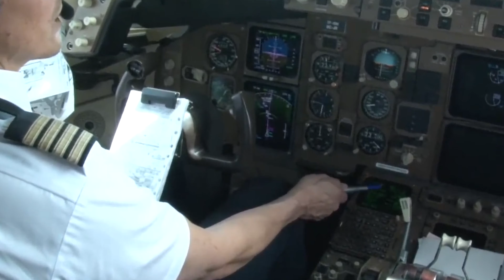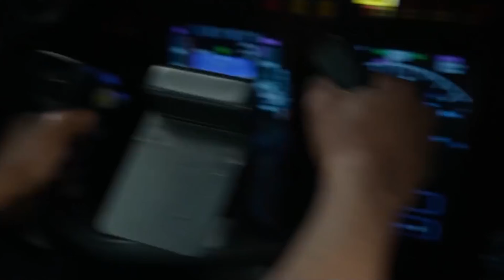¡TOP 8 de los accidentes de aterrizaje de aviones y helicópteros captado por las cámaras!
¿Por qué no disfrutar una vez más de los momentos más peligrosos de la aviación, captados por las cámaras?.
Lo que hoy verán serán los increíbles aterrizajes en carretera, los aviones sumergidos en el mar Caribe, los aterrizajes de panza, y muchas cosas más.

Aterrizaje forzoso del Cessna 441
¡Ahora verán un aterrizaje forzoso de verdad!.
Esto sucedió el 16 de julio de 2023 cuando aterrizó un avión turbohélice ligero “Cessna 441 Conquest II-10” en el aeropuerto de la localidad canadiense de Nelson, con un fuerte viento de cola.
Sin embargo, “aterrizó” es un término equivocado, ya que el Cessna rebotó por el aeródromo como un saltamontes después de hacer contacto con la carretera.
Observen como vibra el tren de aterrizaje delantero.
¿Alguna vez han visto algo como esto?.

Aterrizaje de emergencia en Luxemburgo
El 14 de mayo de 2023, un avión de carga “Boeing 747-400F” de la aerolínea Cargolux despegó de Luxemburgo con destino a Chicago, pero nunca llegó a su destino.
Tras el despegue, el piloto no pudo replegar el tren de aterrizaje y decidió retrasar el vuelo.
50 minutos después, el avión regresó al aeropuerto y aterrizó en la pista 6, momento que captaron las cámaras.
Cuando el avión aterrizó en la pista, todo su peso descansaba sobre el tren de aterrizaje.
La presión rompió el puntal derecho de la rueda, haciendo que rebotara fuera del avión.

Accidente de helicóptero desde la perspectiva del piloto
Las cámaras para los coches ya son muy conocidos y se pueden grabar muchas cosas interesantes, pero lo que les presentaremos aquí es un caso similar con un helicóptero.
Como pueden observar, fue un aterrizaje duro, pero el aterrizaje fue bastante tolerable, por lo que, el piloto y el pasajero escaparon rápidamente de la cabina.
Esto fue una sabia decisión.
Esto se debe a que, en caso de un accidente, es mejor mantenerse alejado de los depósitos llenos de combustible.

Mensaje desde el cielo
El 19 de agosto de 2022, el piloto estadounidense Remy Colin realizaba un vuelo de prueba sobre Orlando, Estados Unidos, en su “Cessna 182 Skylane”, una avioneta de 4 plazas.
La avión era propiedad de Aerial Messages y él era la única persona en su cabina.
El nombre de esta empresa es simbólico.
Esto se debe a que, de hecho, el propio vuelo se convirtió en un “mensaje desde el cielo” que decía “¡Aléjense de mí!”.
De repente, el motor del avión perdió potencia y Remy se vio obligado a aterrizar en la autopista.

Vuelo LO16
En el año 2011, un Boeing 767 de la aerolínea polaca LOT despegó de Newark en Estados Unidos con destino a Varsovia.
Para los 220 pasajeros, el viaje fue un vuelo normal, aunque de larga distancia, pero los problemas empezaron a surgir literalmente de inmediato por parte de la tripulación.
Una fuga en el sistema hidráulico es una situación grave y, con razón, molesta.
El capitán Tadeusz Wrona y el copiloto Jerzy Schwarz se enteraron 30 minutos después del despegue, pero decidieron continuar el vuelo hasta su destino para maximizar el consumo de combustible en caso de un posible aterrizaje de emergencia.

Accidente en Nepal
Aunque el piloto lo haga todo a la perfección, puede que las cosas no salgan según lo previsto debido a un fallo del equipo o a las condiciones difíciles de aterrizaje.
Por ejemplo, la pista del aeropuerto de Rara en Nepal, tiene una pendiente visible de 6.5 grados, lo que ya de por sí es inusual.
Como era de esperar, hasta el año 2015 esta zona no estaba pavimentada en lo absoluto, sino que era una plaza con un terreno irregular.
Cuando la avioneta “PAC 750XL” de Air Kasthamandap, aterrizó en este peligroso aeródromo, el tren de aterrizaje de la parte delantera del avión se desprendió.

Aterrizaje en San Bartolomé
Si viven en una isla, encontrar un lugar adecuado para un aeropuerto no es muy fácil.
Por ejemplo, la isla caribeña de San Bartolomé es un paraíso para los veraneantes.
Pero, la pista de aterrizaje de la isla es muy corta, de sólo unos 646 metros, y está situada perpendicularmente a la costa contra las colinas.
Aterrizar en este trocito de tierra no es tan fácil, lo que convierte cada aterrizaje en un espectáculo especial.

Accidente del V-22 Osprey
En agosto del año 2017, cerca de Raspberry Creek, en la costa este de Australia, se llevó a cabo un ejercicio de la Marina a gran escala en el que participaron varios buques y aeronaves.
Durante un vuelo rutinario el 5 de agosto, un “V-22 Osprey” descapotable estadounidense despegó del buque de asalto anfibio “Bonhomme Richard” y voló hacia el buque de transporte anfibio “Green Bay”.
El Osprey no pudo mantener la altitud suficiente al aproximarse a la quinta pista de aterrizaje y el motor se atascó en el lateral del buque, provocando la caída de la aeronave al mar.
Se llevó a cabo una operación de rescate masiva y se llegaron a rescatar a unas 23 personas.